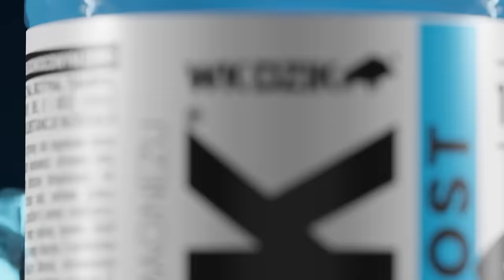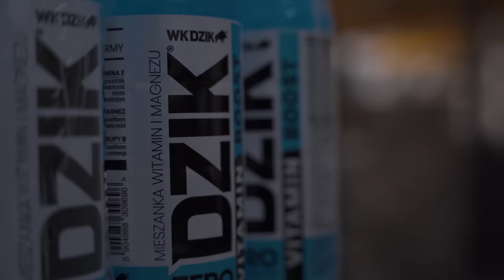DZIEŃ Z FIRMY *WIELKA PREMIERA*